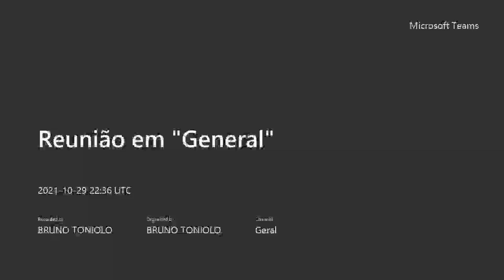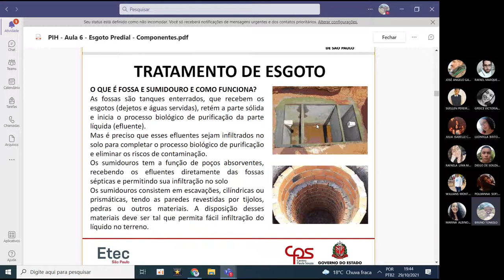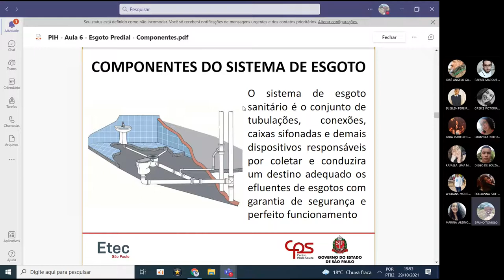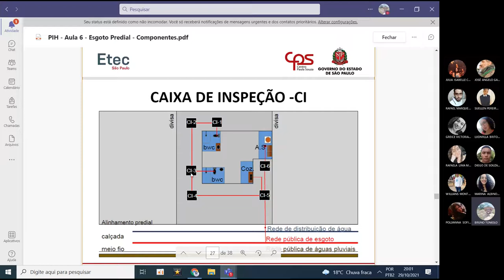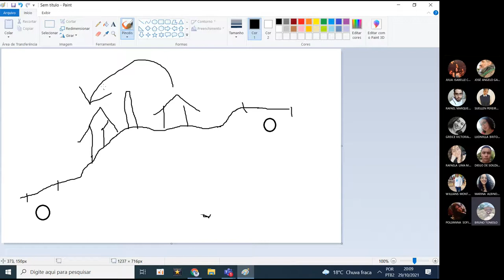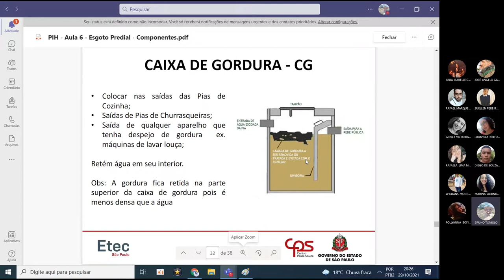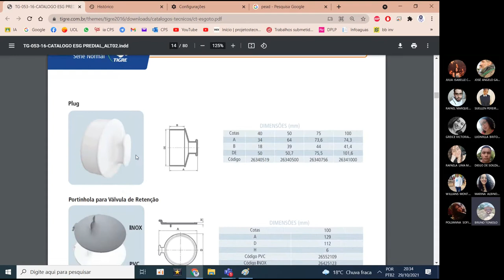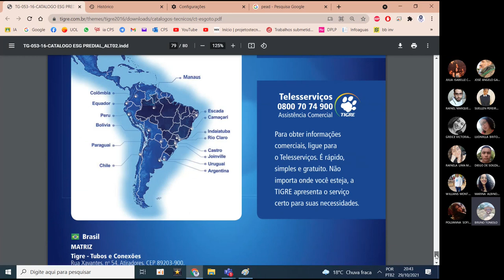Aula 3.2 - Esgoto Residencial - Instalações Hidrossanitárias